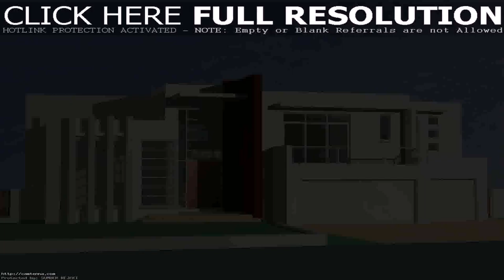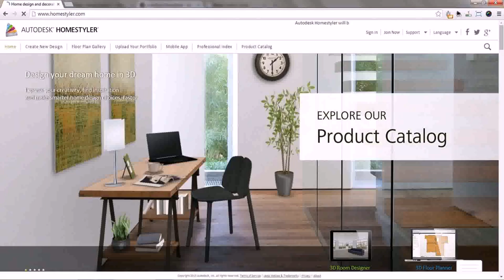Indian Home Plan Design Software Free Download (see description)